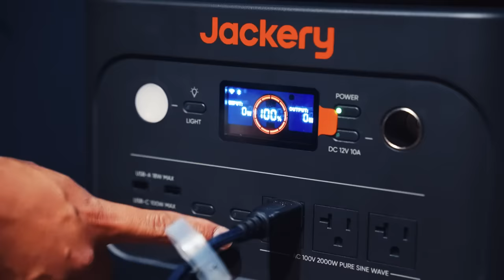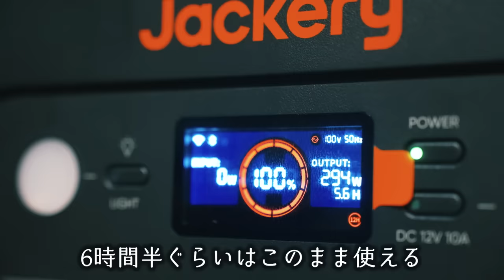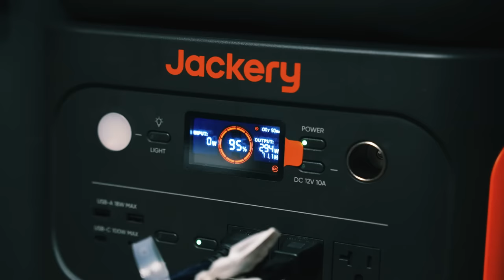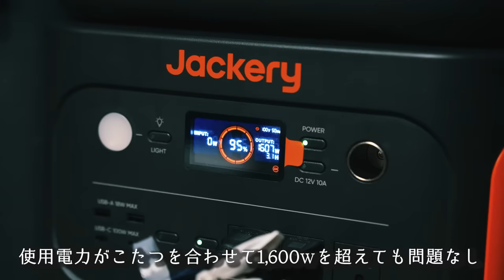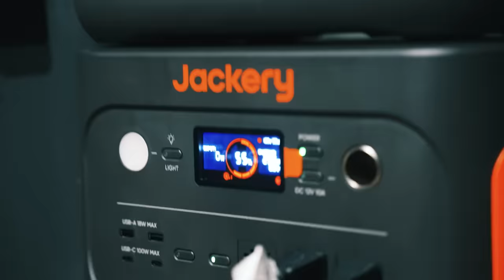キャンプ一夜でビール５L呑み切れるまで帰れません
プロモーション：株式会社Jackery Japan
Jackery公式Amazon店：

対象商品：Jackery Plusシリーズ

対象商品：Jackery Solar Generator 2000 Plus
対象店舗：Jackery公式Amazon店
商品URL：

🔻プレゼント
〒107-6228

◆使用機材◆
編集ソフト：Adobe Premiere Pro CC
メインカメラ：GH5
サブカメラ：GH4
レンズ：DG VARIO-ELMARIT 12-60mm/F2.8-4.0 ASPH./POWER O.I.S. H-ES12060
手持ち三脚：JOBY 一眼レフカメラ用フレキシブル三脚 ゴリラポッド
マイク：RODE VideoMic Pro Rycote
ウインドシールド：RODE DeadCat
ドローン：DJI PHANTOM 4 PRO
ドローンNDフィルター：Kenko DJI Phantom 4 Pro
ジンバル：DJI RONIN－S
ジンバル・ショルダーストラップ